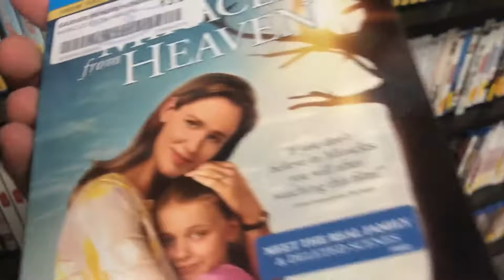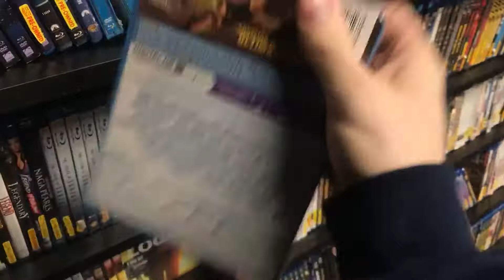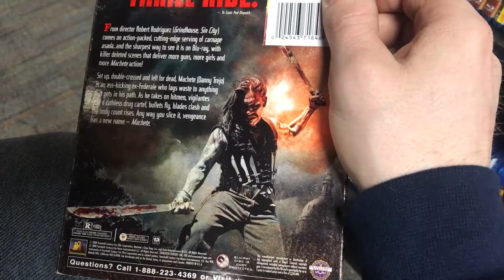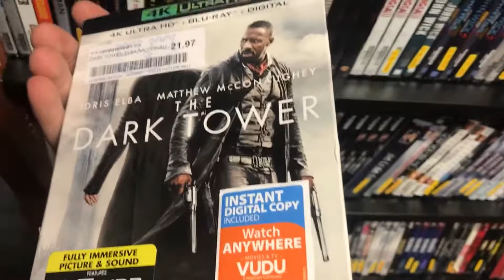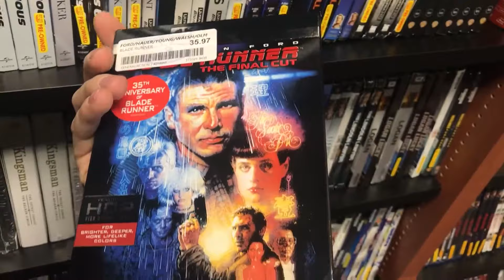Blu ray hunting part 4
Just looking for more new blu rays hope you guys enjoy pls subscribe thanks pls leave a comment on the films you see I would like to see your thought on them :)